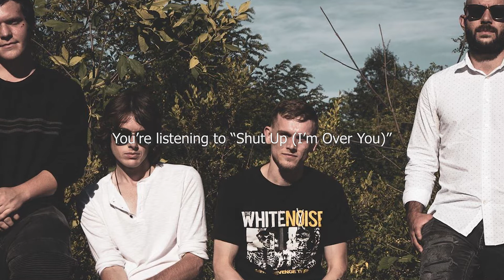Helpless Hearts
We catch up with Helpless Hearts

m.me/helplesshearts